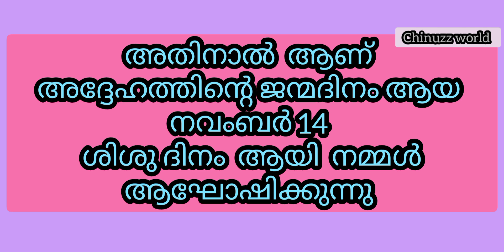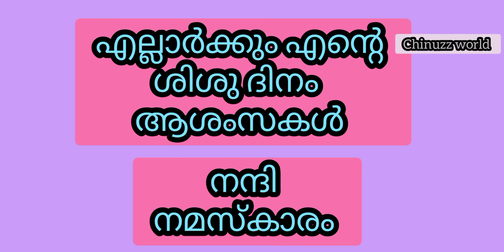children's day speech in malyalam/ശിശുദിന പ്രസംഗം/children's day speech/Easy children's day speech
children's day speech in malyalam/ശിശുദിന പ്രസംഗം malyalam/childrens day/Easy children's day speech/chinuzz world